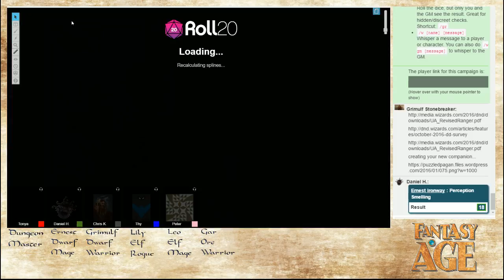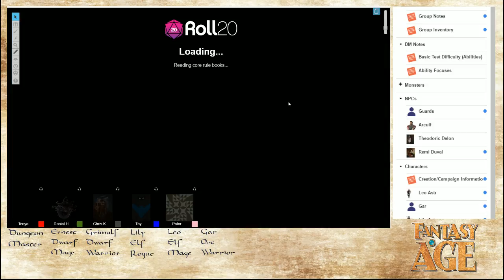History Rewritten Ep 04 And He Ran, He Ran So Far Away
The group began their guard job to Langres and found some trouble on the road.